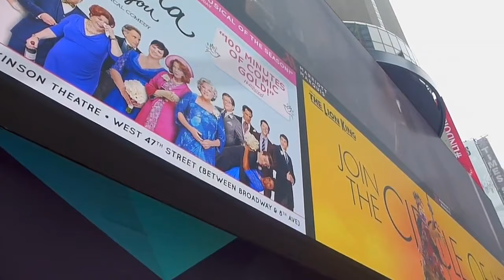Marshmello Pritam - BIBA feat. Shirley Setia & Shah Rukh Khan (Official Alvin Remix Video)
Marshmello x Pritam - BIBA feat. Shirley Setia & Shah Rukh Khan (Official Alvin Remix Video)

deskrip:

🇮🇳Stream BIBA by Marshmello and Pritam featuring Shirley Setia on Jiosaavn ▶

Special Guest Appearances By:
Dilwale Dulhania Le Jayenge
Kuch Kuch Hota Hai
Dil Se

Director - Punit Malhotra
Editor - Shakti Hasija
Production House: Dharma 2.0

ते बिबा नचदी संगीत मार्शमैलो family friendly srk
hindi songs biba dance

Penulis teks (Spanyol)

Marius Rotaru María de los Angeles Huatay Ramos

Penulis teks (Inggris)

indo hub Alpha G Watch Entertainment EmeraldSuper Gamer Frustrated Teen Amaan Khalfay

Kategori

Musik

Lagu

BIBA

Artis

Marshmello

Album

BIBA

Create Music Group, Inc. (atas nama Joytime Collective); Kobalt Music Publishing